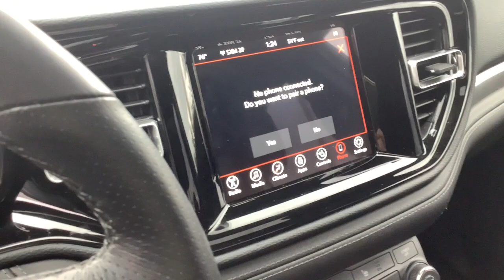2023 Dodge Durango Merrill, Medford, Marshfield, Wausau, Rhinelander 2625B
WHITE Used 2023 Dodge Durango SXT Plus available in 137124 County Road A, Marathon, Wisconsin at Brickner Motors. Servicing the Merrill, Medford, Marshfield, Wausau, Rhinelander area.

Brickner Motors
137124 County Road A

4WD type (full time),ABS (4-wheel),Active head restraints (dual front),Air filtration,Airbag deactivation (occupant sensing passenger),Alternator (160 amps),Ambient lighting (color),Antenna type (diversity),Antenna type (mast),Anti-theft system (vehicle immobilizer),Armrests (rear center folding with storage),Assist handle (front),Assist handle (rear),Auto start/stop,Automatic hazard warning lights,Auxiliary oil cooler,Axle ratio (3.45),Battery (AGM),Battery rating (650 CCA),Battery saver,Blind spot safety (sensor/alert),Brake drying,Braking assist,Bumper detail (rear protector),Camera system (rearview),Capless fuel filler system,Cargo area light,Center console (front console with armrest and storage),Check rear seat reminder,Child safety door locks,Child seat anchors (LATCH system),Clock,Compass,Connected in-car apps (Google POIs),Connected in-car apps (Google search),Connected in-car apps (app marketplace integration),Courtesy lights (door),Cross traffic alert (rear),Crumple zones (front),Crumple zones (rear),Cupholders (front),Cupholders (illuminated),Cupholders (rear),Customizable instrument cluster,Daytime running lights (LED),Digital odometer,Door handle color (body-color),Drive mode selector,Driver assistance app (roadside assistance),Driver seat power adjustments (4-way power lumbar),Driver seat power adjustments (8),Driver seat power adjustments (height),Driver seat power adjustments (reclining),Easy entry (manual rear seat),Electronic brakeforce distribution,Electronic messaging assistance (voice operated),Electronic messaging assistance (with read function),Emergency braking preparation,Emergency locking retractors (front),Emergency locking retractors (rear),Emissions (50 state),Exterior entry lights (approach lamps),External temperature display,Fender lip moldings (black),Floor mat material (carpet),Floor material (cargo area carpet),Floor material (carpet),Front air conditioning (automatic climate control),Front air conditioning zones (dual),Front airbags (dual),Front brake diameter (13.8),Front brake type (ventilated disc),Front brake width (1.26),Front bumper color (body-color),Front headrests (2),Front headrests (adjustable),Front seat type (bucket),Front seatbelts (3-point),Front shock type (twin-tube gas),Front spring type (coil),Front stabilizer bar,Front struts,Front suspension classification (independent),Front suspension type (short and long arm),Front wipers (speed sensitive),Front wipers (variable intermittent),Fuel economy display (MPG),Fuel economy display (range),Gauge (tachometer),Grille color (black),Grille color (chrome surround),Hands-free phone call integration (voice operated),Headlight bezel color (chrome),Headlights (LED),Headlights (auto delay off),Headlights (auto on/off),Headlights (wiper activated),Hill holder control,Impact sensor (alert system),Impact sensor (door unlock),Impact sensor (fuel cut-off),Impact sensor (post-collision safety system),Infotainment (Uconnect),Infotainment screen size (8.4 in.),Instrument cluster screen size (7 in.),Knee airbags (driver),Laminated glass (acoustic windshield),Liftgate window (fixed),Mirror color (black),Multi-function display,Multi-function remote (panic alarm),Multi-function remote (proximity entry system),Multi-function remote (trunk release),One-touch windows (2),Overhead console (front),Passenger seat folding (folds flat),Passenger seat manual adjustments (4),Passenger seat manual adjustments (reclining),Power brakes,Power door locks (anti-lockout),Power door locks (auto-locking),Power outlet(s) (12V cargo area),Power outlet(s) (12V front),Power outlet(s) (12V rear),Power outlet(s) (USB front),Power outlet(s) (USB-C front),Power steering,Power windows (lockout button),Power windows (safety reverse),Push-button start,Radio (AM/FM),Radio (touch screen display),Radio (voice operated),Radio data system,Reading lights (front),Reading lights (rear),Rear air conditioning (automatic climate control),Rear air conditioning zones (single),Rear brake diameter (13.0),Rear brake type (ventilated disc),Rear brake width (0.87),Rear bumper color (body-color),Rear headrests (3),Rear headrests (adjustable),Rear privacy glass,Rear seat folding (flat),Rear seat folding (split),Rear seat manual adjustments (reclining),Rear seat type (60-40 split bench),Rear seatbelt